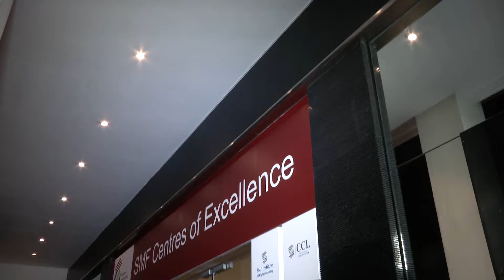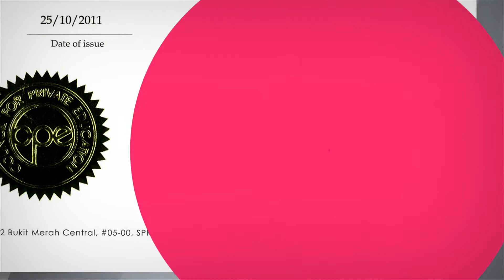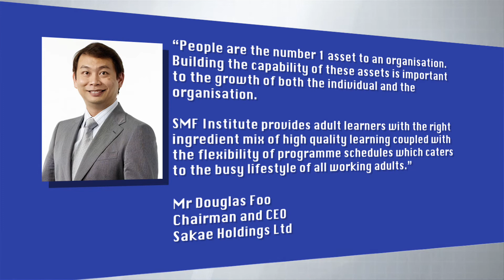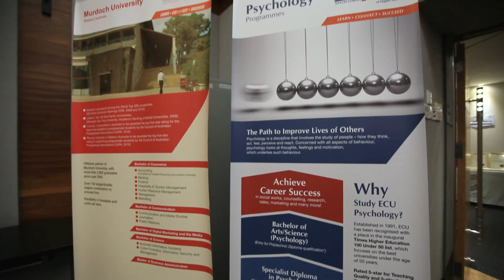SMF Institute of Higher Learning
Our Vision - To be a Premier Institute of Higher Learning, partnering the industries in capacity & capability development.

Our Mission - To nurture individuals to succeed, connect with and serve society by extending knowledge and stimulating learning.

At SMF Institute of Higher Learning, we aim to create a truly learning culture that continuously challenge our own methods and ways of doing things